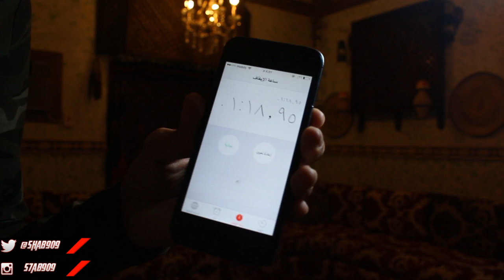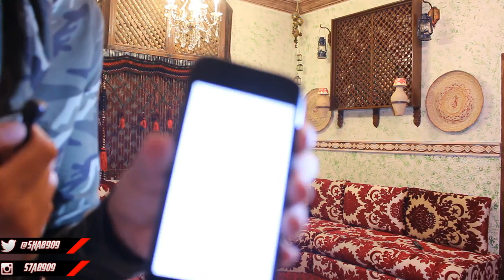تححدي البالون |BALLOON CHALLENGE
انستقرام : _Mr7mod1

سكايب : moody1138

و شكرا